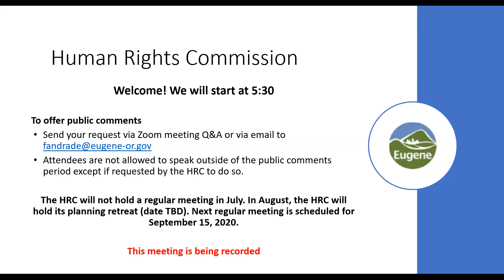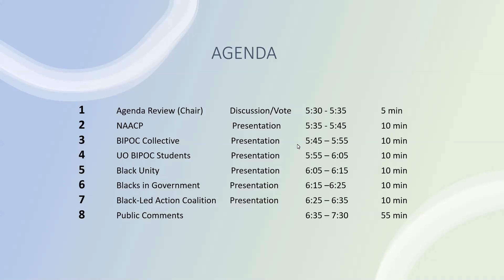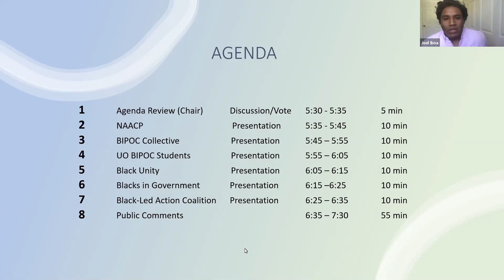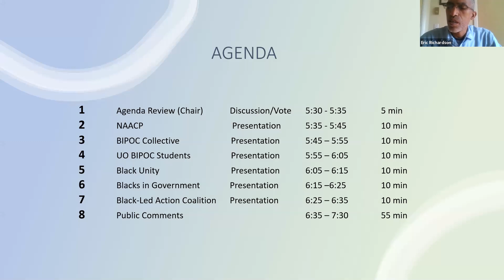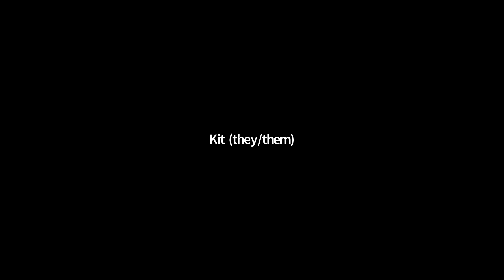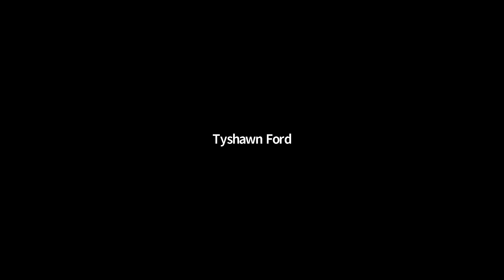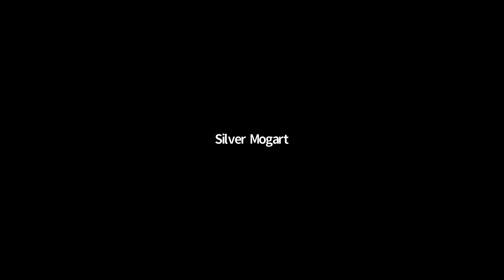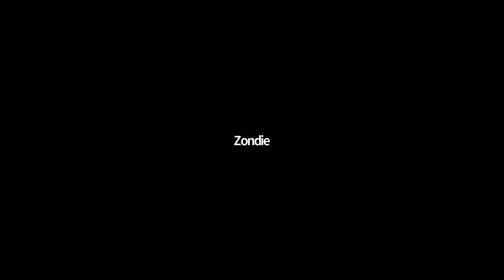Human Rights Commission Special meeting July 8, 2020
Listening session with BIPOC people regarding Black Lives Matter protests and demands.
Agendas and meeting packets are available in the Human Rights Commission calendar